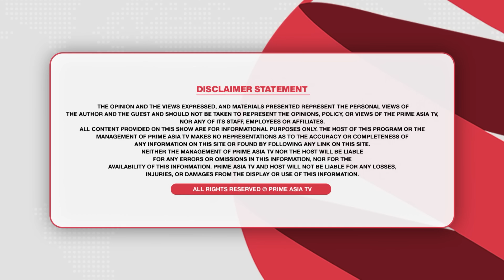Prime Politics (45) || ਬਾਦਲਾਂ ਨਾਲ਼ ਮੇਰਾ ਕੀ ਵੈਰ, ਬਠਿੰਡੇ 'ਚ ਕਿਵੇਂ ਪਊ ਪਟਾਕਾ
24 hours Local Punjabi Channel